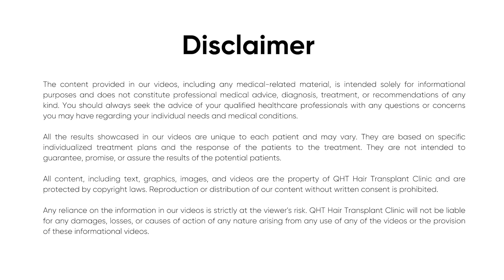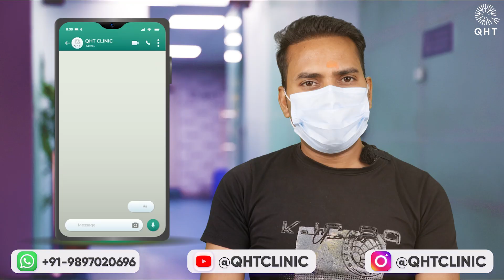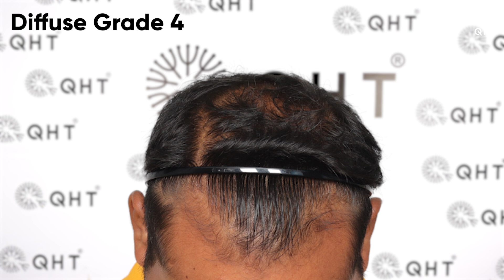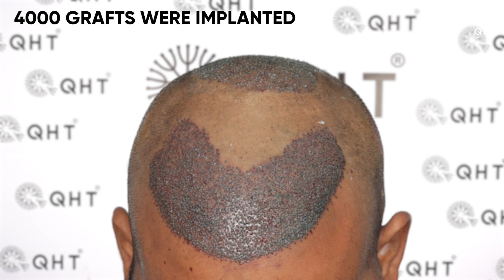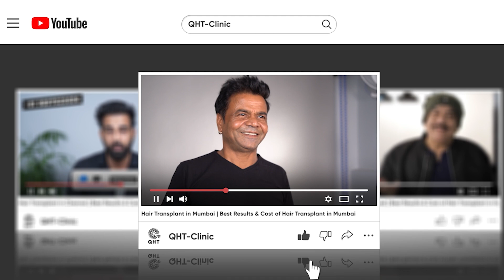Hair Transplant in Navi Mumbai | Best Results & Cost of Hair Transplant in Navi Mumbai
Hair Transplant in Navi Mumbai | Best Results & Cost of Hair Transplant in Navi Mumbai Whatsapp

QHT is now another name of trust & guaranteed satisfaction when it comes to hair transplant in Navi Mumbai. Our expert team surgeons & clinical staff have done more than 15 thousands successful surgeries. We are well equipped with ultra-modern instruments & amenities to deliver extra-ordinary results. QHT is one of the premier Hair Transplant clinic in India, having world class infrastructure and changing life's of many patients.

If you are looking for best hair transplant in Navi Mumbai we will be happy to serve you.